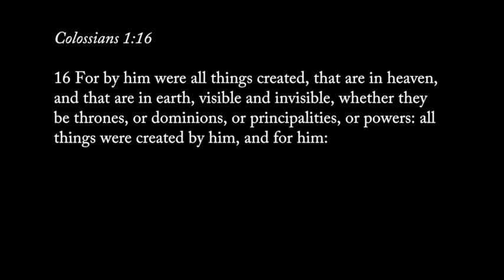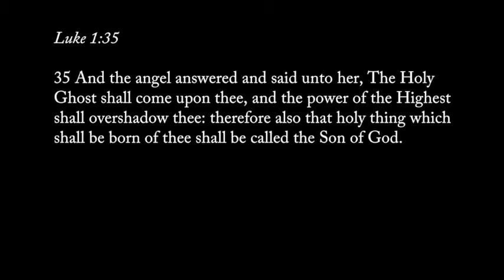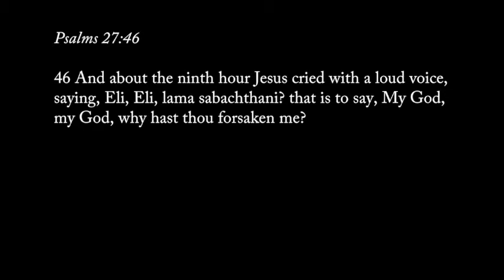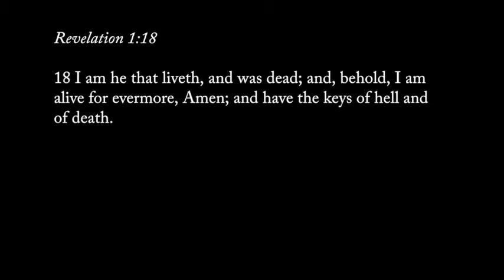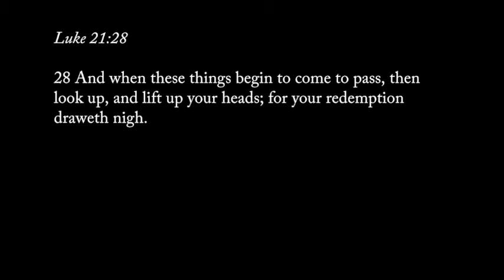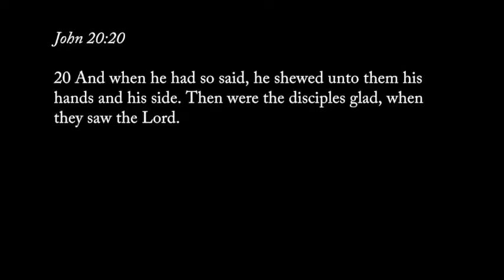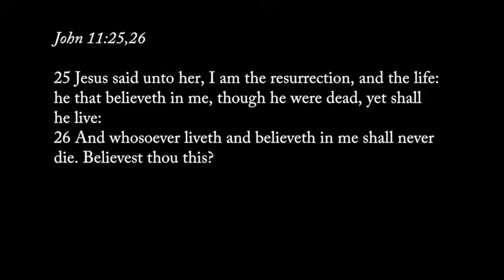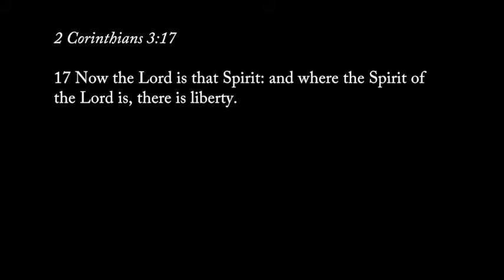Easter Sunday : Do you believe this?